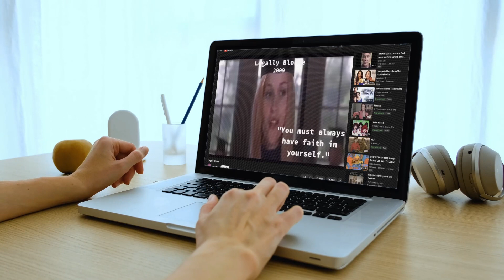Designing Dreams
Join Kate and Megan as they dive into the vibrant world of NBA fashion with the trailblazing designer, Brooke Lynn. She's not just making waves; she's setting the trend with her exclusive "one of one" designs that have conquered the NBA fashion scene.

In this episode, Brooke Lynn unveils her incredible journey, showcasing how she built her fashion empire from the ground up. Discover the secrets behind her growing clientele, as she shares her approach to networking and the power of being approachable, especially with players' families.

Brooke Lynn's creations aren't just clothes; they're confidence boosters. She delves into the profound impact her designs have on people's self-esteem. Listen as she imparts invaluable advice on growing your fashion business and the inspiration she draws from other women who empower people. This episode is a runway of inspiration, creativity, and empowerment you won't want to miss. 👗🏀🎙️

EPISODE WEBPAGE

SHOW NOTES
2:50 what she specializes in, being team gear ,but didn’t start out that way
3:40 how she fell into fashion through criminal justice
4:50 walking in her purpose
5:22 explaining her favorite fashion outfit
6:10 enjoying designing individually
6:43 designing for the phoenix suns dance team
7:15 how long it takes to make an outfit
8:09 how she started her business and how to make it one of one turn into ten of one
8:59 she loves how her clothing makes people feel
9:25 loves seeing women feel empowered through wearing her clothes
9:54 when you look good you’ll invite positive opportunities
11:23 seeing a woman empower other people has inspired her
11:45 how being outside selling her jerseys led to a business
13:00 offering designs to players family
13:42 recovering from no sleep
14:28 advice on how to get to where she is in fashion
15:00 never paid for marketing, all word of mouth
16:34 how she plans to expand her business, beyond NBA
17:44 how to manage people coming to her for work related inquiries
18:42 who her ideal client is
19:50 designing for people who stand for something
20:41 how she designed for Sydell curry
21:16 creating the blanket fit for players wives
22:03 navigating social media with business
23:09 the sacrifices she has made within her career
24:07  there hasn’t been a lot of challenges other than people thinking she got in a different way
25:23 where she sees herself in 5 years
26:15 don’t worry about anyone else’s opinion on your fashion
27:20 expanding into men’s wear
27:35 would be a lawyer if not a fashion designer
29:02 where she gets her inspiration for fashion
29:15 who she might want to collaborate with
30:26 a way for  people to connect with her
31:22 she shouts out her website